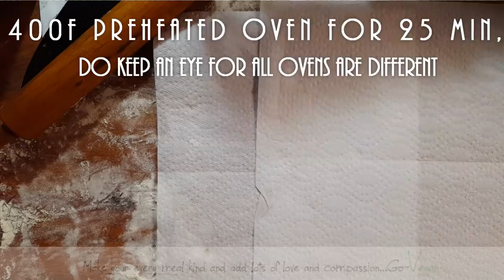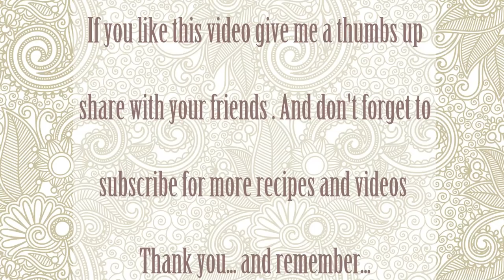VEGAN PIZZA DOUGH APPLE TURNOVER STRUDEL | Connie's RAWsome kitchen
TANTALIZE YOUR TASTE BUDS WITH THIS DELICIOUS DESSERT!

MONTREAL, QUE.